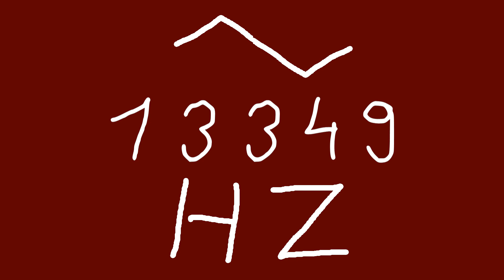13349 hz triangle